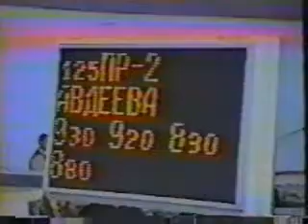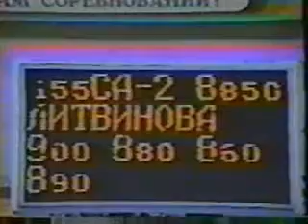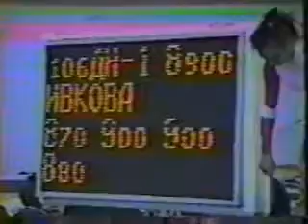1990 USSR Nationals - 9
Home video coverage.  Great opportunity to see all the great Soviet gymnasts who never made it to major competition.